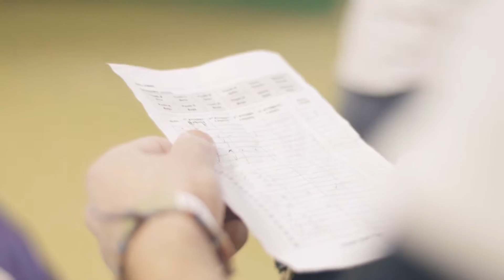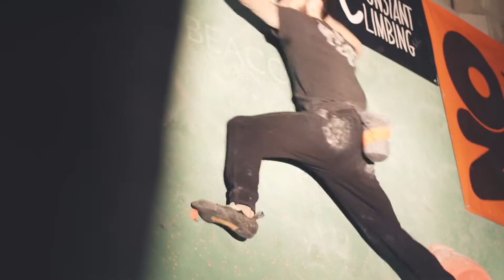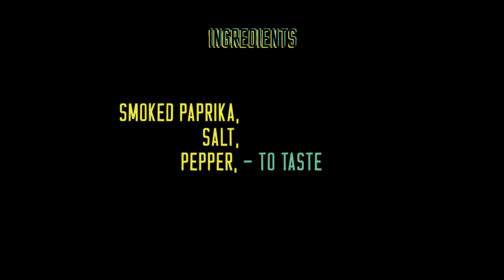Cook+Climb® Ep.8 'BLOKFEST' Competition Special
Yellow van of Cook+Climb® was at the 4th round of Blokfest at Westway Climbing Centre. Gareth Parry gave some insight to Vaidotas 'V-Man' Monstavicius about what to eat before the comp and  perform well on the big day. Cook and Climb is a web series about climbers going to different climbing spots in the World to cook some crazy traditional meals in the van.